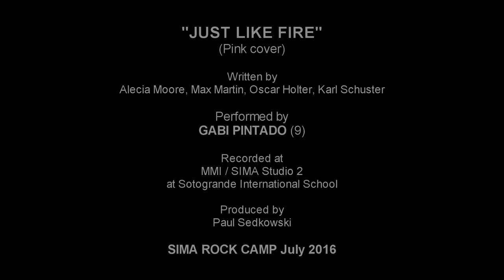Just Like Fire (Pink Cover) by Gabi Pintado - 9 years old (SIMA Rock Camp July 2016)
Label: MMI Studios
Format: MP3
Country: Spain
Demo release: 2016 (July)
Genre: Power Pop
Style: Pop-Rock

"Just Like Fire"

Credits:

Vocals - Gabriela Pintado
Track by: generic, combined
Phonographic Copyright (p) -- Alecia Moore, Max Martin, Oscar Holter, Karl Schuster
Published By -- Sony/ATV, Disney Music, Warner/Chappell, UMG

As part of our RockCamp2016 July program, here's young Gabi Pintado, 9 years old, trying to do Pink justice. Still very raw, vocally, but there's lots of potential there, as you'll hear. Let us know what you think.

The SIMA Rock Camp is an annual 5-day event organized by MMI/SIMA for the SIS school, where the goal is to record and perform covers selected by the children, as well as write an original song. We try to make this process as much fun as possible for the participants. The final productions are not necessarily "as good as the child can do it", but they are what came out directly as a result of the Rock Camp. The amount of vocal editing and tweaking varied from person to person, but the rule of thumb was to keep it as pure and real as possible - and only intervene with production tricks when strictly necessary. Enjoy!

NOTE: Forgive the occasional out-of-synch audio/video. The Rock Camp is all about the music (audio), and the video is just a minor extra, quickly done afterwards.